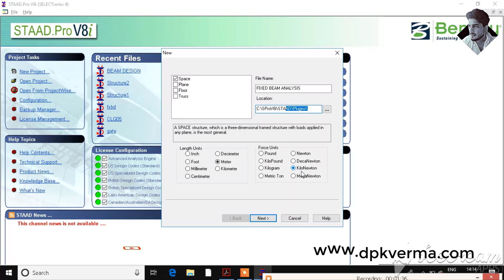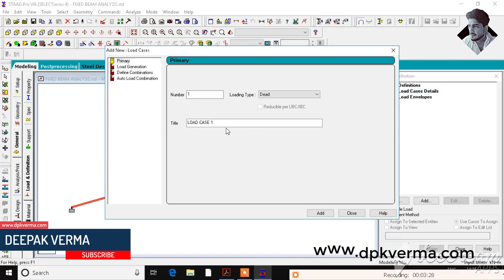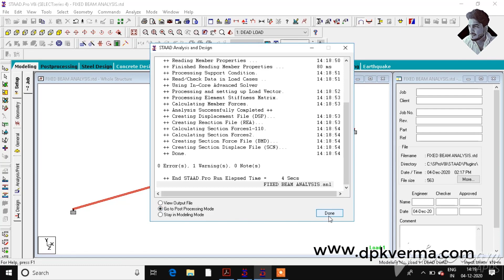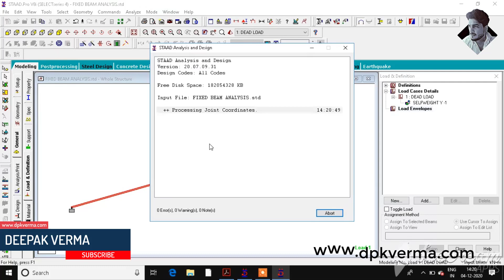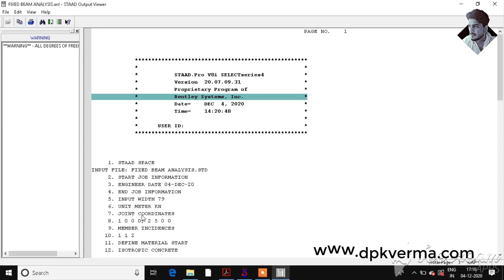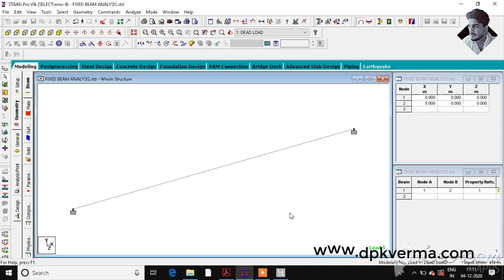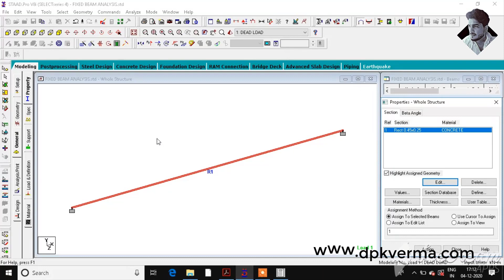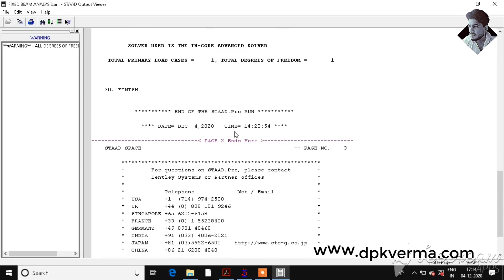[Lesson - 3] Staad Pro v8i Tutorial for Beginners | Fixed Beam Analysis | Manual vs Software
This tutorial provides a beginner-friendly introduction to STAAD Pro V8i, focusing on fixed beam analysis. It compares manual calculations with software results to help understand structural behavior. Step-by-step guidance ensures a clear learning experience for new users.